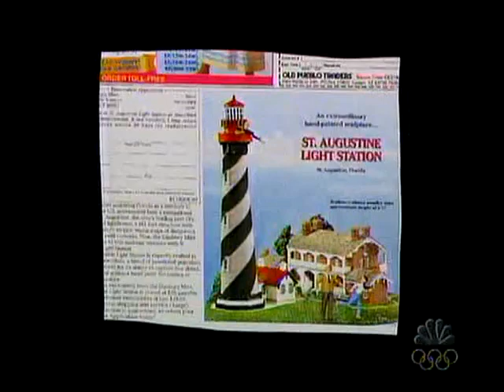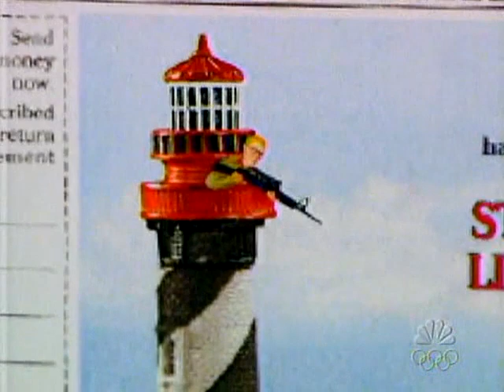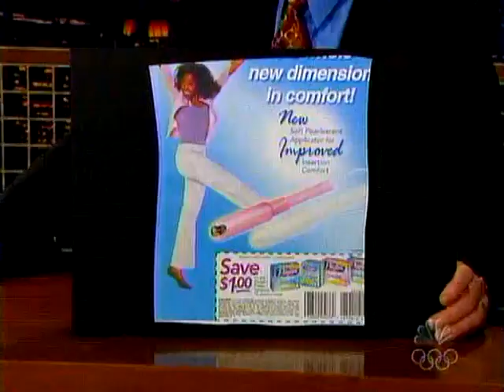Late Night 'Actual Items 8/3/04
Late Night with Conan O'Brien - actual news items